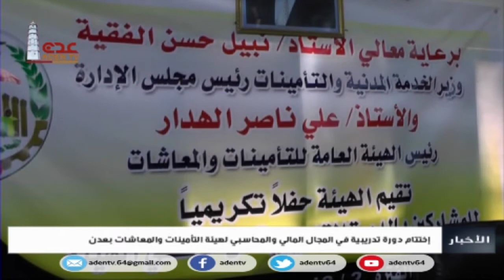قناة عدن الفضائية| اختتام دورة تدريبية بالمجال المالي والإداري للتأمينات والمعاشات بالعاصمة